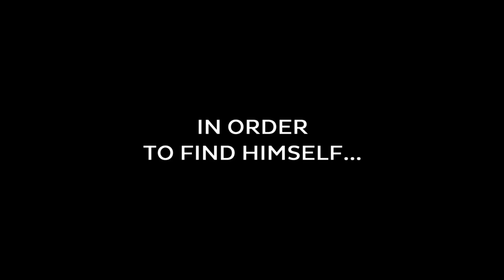Family Tree Series 1 DVD Trailer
Series 1 of hilarious comedy Family Tree from the legendary Christopher Guest and starring Chris O'Dowd is available to own now on DVD

For more information on all your favourite TV shows, join the Playback TV Facebook community